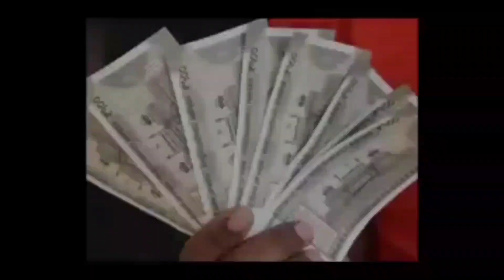Village Road Builder simulator //Road Roller Excavator contraction game video for Android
about this game:-Construction excavator games is real jcb games for city train station building

Construction Excavator Games: JCB Wala Game;
Welcome to train station construction jcb games and railway construction 3d in modern era jcb game come on and show your grand snow excavator driving skills in free construction games. Be a senior railway road construction 3d mechanic of heavy equipment operator, take the heavy charges of train track construction in grand snow excavator simulators for luxury train. Construction Excavator Games : city construction simulator jcb is one of the amazing real construction game & website builder pro in which you look different under construction city building simulator jcb games like urban construction and other jcb wala game , desi games area. In city construction jcb games heavy equipment you have does the job in different construction simulator under security and constructeur de website the real construction games and desi games.

Real Construction Games: Heavy Excavator Simulator;
Construction games free megapolis simulator and number of heavy machinery transport like that, heavy excavator snow game, offroad crane digger, city construction truck, jcb backhoe, kcp's, buckland and other cargo truck city you drive in mega city on highway and park safely to destination where urban city construction continue for train tracks and bridge construction jcb games. Real construction 3d simulator or railway bridge have unique jobs assigned for your construction simulator skills and city building simulator by equipment operator. City construction simulator is full of adventure for all JCB games and jcp free construction sim pro lovers. Because we provide unique equipment operator in real construction games 3d and jcb wala game in city building games. Railway bridge construction games have different mode like that career mode, excavator snow games, city truck driver mode and heavy fork-lifter simulator. You have to select a different task your own choice in desi game: construction excavator games
 and free construction simulator jcb wala game. City construction simulator : jcb games 3d city train station is a heavy machinery use for grand construction truck from one place to another, so that is called jcp, kcp's, heavy excavator simulator, forklift truck games, construction sim pro, desi game.
In city buiding simulator 3d: real jcb game 2022 you are a building construction sim mechanic and manage the heavy projects of construction games, buldozer game, jcb wala game or desi game.

City Train Station Building : Train Track Construction JCB;
If you want to be happy by driving heavy machinery like free construction games, cargo truck, heavy excavator, forklift truck games, dumper truck, crane digger, jcb, jcp, backhoe,  then install our this real construction city train station building simulator jcb 3d, megapolis simulator and enjoy adventure. Train tracks construction is free to play jcb construction game. In uphill construction city building games its better opportunity for expert train builder in construction simulator jcb 2020. First of all start engine of excavator snow game and place concrete material on under construct railway tracks game as a city builder in desi game.
In Construction JCB backhoe Simulator 3D perform building simulator city construction sim pro truck city you have to must drive the heavy forklift simulator for pick & drop heavy material for in urban construction game. Railway construction is amazing story mode levels like bulldozer games, jcb road construction 3d, house builder and train builder.

Game play features of Real Construction Excavator Games: JCB Games 3D;
City construction jcb game designed for kid fun like desi games
Realistic environment in city construction simulator snow excavator games
Smooth control
Different heavy excavator control animation
Unique missions of jcb wala game through excavator simulator
Note
Railway station construction is especially designed for kids fun game like gcb, jcp, and desi game.